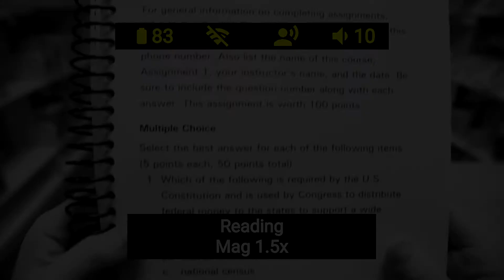Student Sees Clearly Again with IrisVision (Short)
James was diagnosed with a low-vision condition called optic nerve atrophy at the age of 3. Watch the heart-warming story on how IrisVision impacted James' life by not only letting him see clearly for the first time in his life, but letting him do more, live more independently, and connect with the world.

➤ What is IrisVision?
IrisVision’s vision correction software platform utilizes the power of Samsung’s industry leading Galaxy smartphones and XR devices and mobile AI platform to enable people with impaired vision to see clearly and live more independent lives.

Launched in 2017, IrisVision received registration as an FDA Class I medical device that same year. Over the past two years IrisVision has run clinical trials with Johns Hopkins, Stanford and UPMC.

The company continues to extend its proprietary vision correction science to address more than 16 common eye conditions, including macular degeneration, diabetic retinopathy, and retinitis pigmentosa. IrisVision already has thousands of users around the world and received a CES 2019 Innovation Award recognizing its technology and customer success.

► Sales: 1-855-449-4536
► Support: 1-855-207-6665